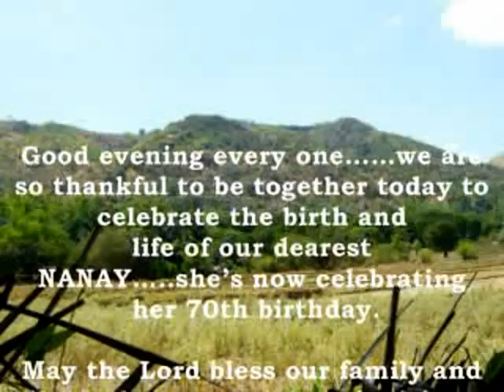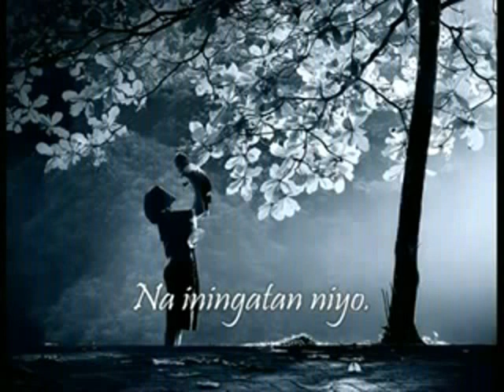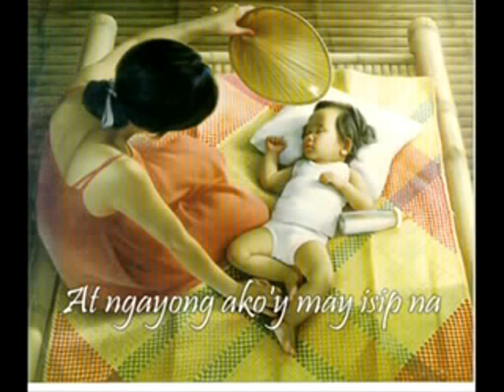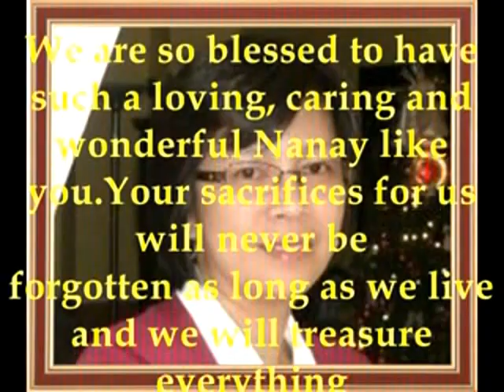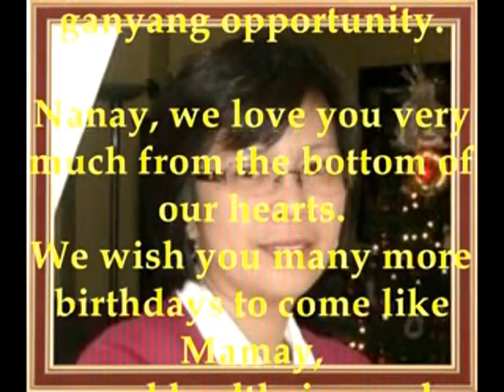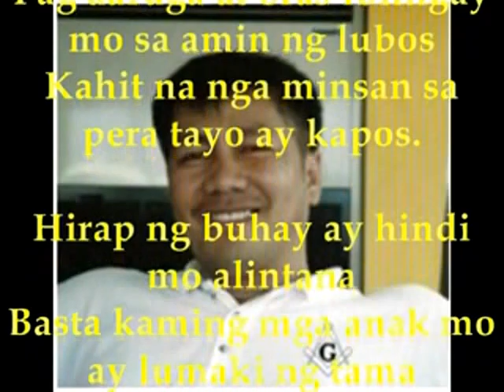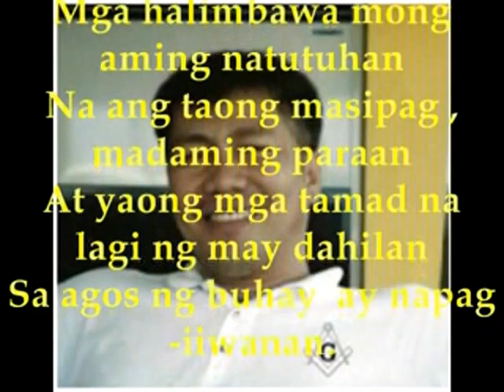Nanay Elsa D. Malasarte 70th Birthday 2012